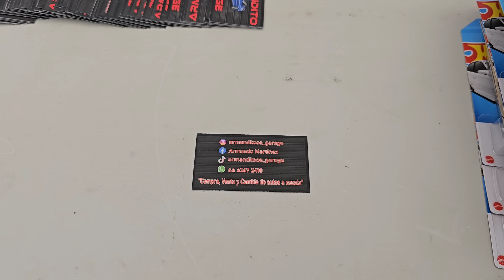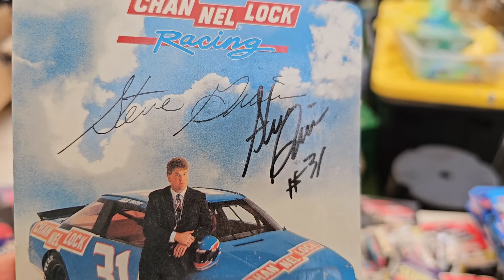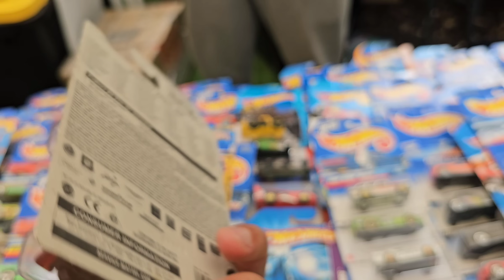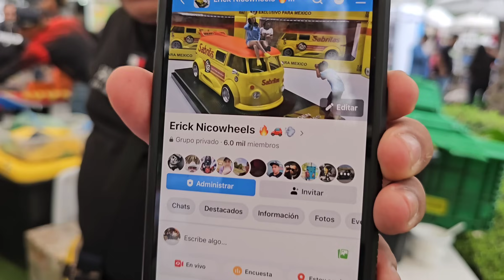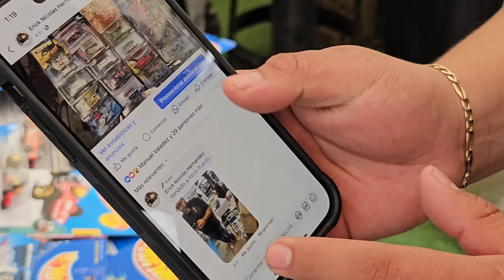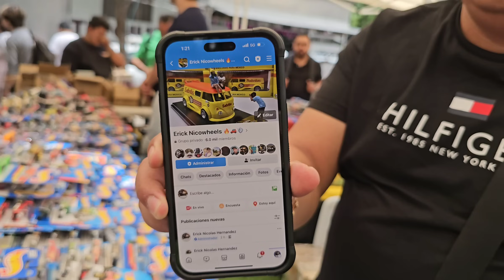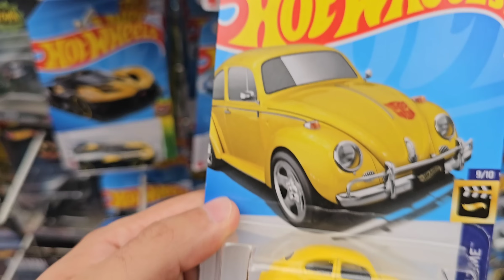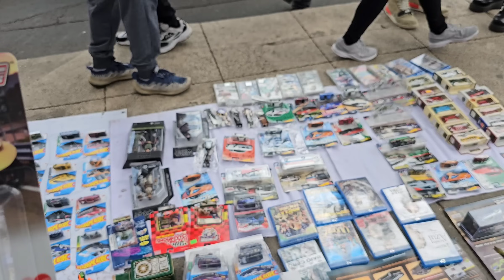HOT WHEELS PARA TODOS LOS PRESUPUESTOS ENCONTRARÁS AQUI EN BALDERAS | PEQUEÑO COLECCIONISTA